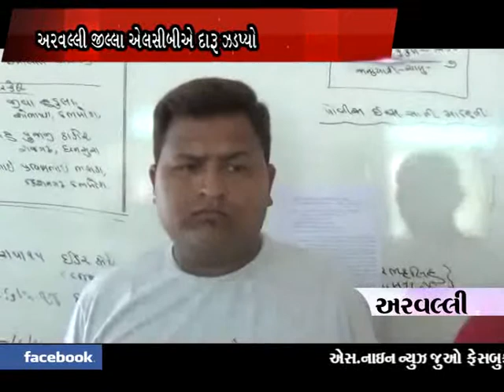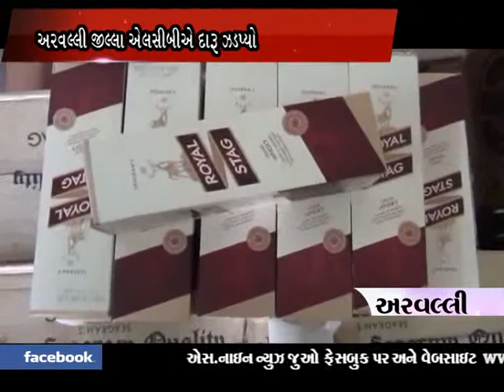aravalli daru sathe ek ni dharpakad karay